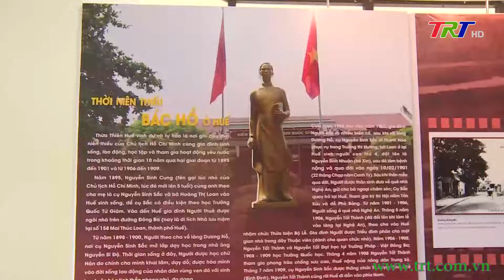Ngành Văn hóa và Thể thao triển khai kế hoạch năm 2022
Sáng nay 11/01, Sở Văn hóa và Thể thao tổ chức hội nghị đánh giá hoạt động năm 2021 và triển khai kế hoạch công tác năm 2022. Dự hội nghị có Trưởng Ban Tuyên giáo Tỉnh ủy Hoàng Khánh Hùng; Phó Chủ tịch UBND tỉnh Nguyễn Thanh Bình, Phó Chủ tịch HĐND tỉnh Nguyễn Thị Ái Vân.